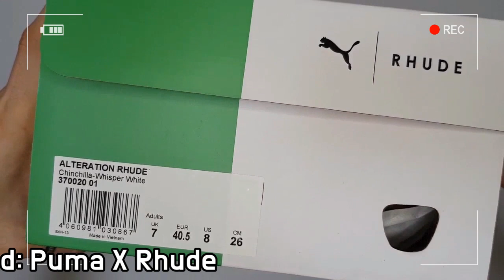PUMA X Rhude Alteration unboxing/PUMA Rhude on feet review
it's AUTHENTIC !!
PUMA X  Rhude Chinchilla